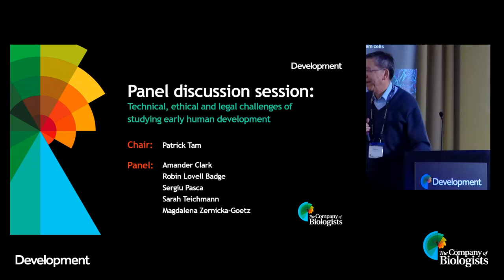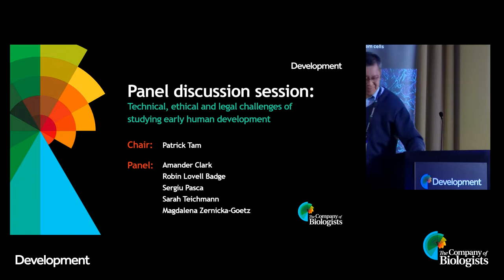Development presents... Technical, ethical and legal challenges of studying early human development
On Monday 12 September, we livestreamed a session from our meeting ‘From Stem Cells to Human Development’, as part of our Development presents… webinar series.
We concluded the session with a panel discussion on technical, ethical and legal challenges of studying early human development. The panel included Amander Clark, Robin Lovell-Badge, Sergiu Pasca, Sarah Teichmann and Magdalena Zernicka-Goetz and the discussion was chaired by Patrick Tam.